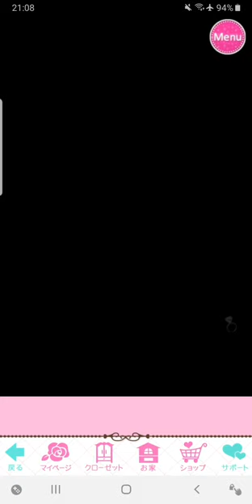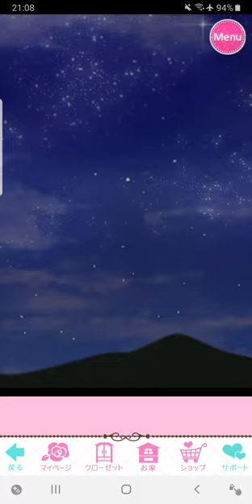[誓いのキスLR] [誓いのキスLR] 円山 崇生 Takao Maruyama Happy End [LOVE PANIC！！(ラブパニック)(復刻)]🥓💚